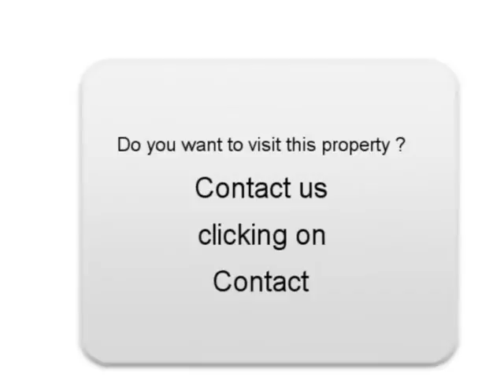Sale one Seat Altea Le Havre Seine-Maritime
For sale at  Le Havre  Used car Seat Altea of 75680 Km.
used motors Autoenvideo : Sale one Seat Altea  Le Havre  Seine-Maritime